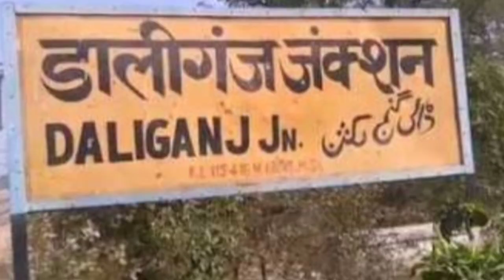इस (Lockdown)लॉकडाउन में घर बैठे घूमे लखनऊ के अलौकिक स्थान।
नमस्कार दोस्त🙏
   इस लॉकडाउन में आज हम लखनऊ के प्रशिद्ध दर्शनीय स्थलों का अवलोकन कविता द्वरा कराएंगे ये कविता श्याम नाथ शुक्ला द्वरा रचित लखनऊ दर्शन कविता है इसका अवलोकन आप घरों में बैठे बैठे और मोदी जी कि आज्ञा का पालन करें ।

                          ।।धन्यवाद।।
By sanjay srivastava stp
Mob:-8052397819